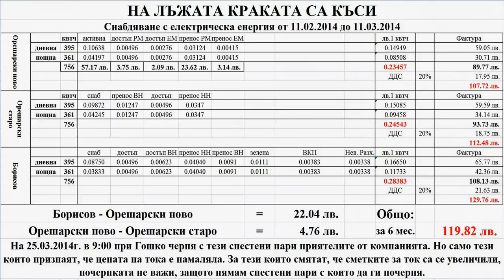Новите сметки за ток или На лъжата краката са къси